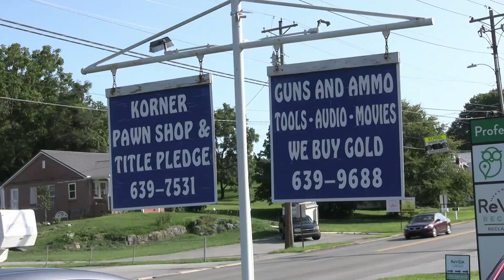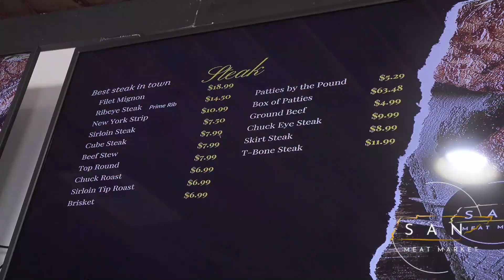Marathon QuickStops Eddie Spradlen Show - Ep. 5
Join Tyler and Coach Spradlen as they discuss Greeneville's Thursday night loss to Alcoa in a battle of two top-ranked teams in the state. The Greene Devils now turn their attention to longtime rivals Morristown West. Hear how they plan on bouncing back on this week's Marathon QuickStops Eddie Spradlen Show!